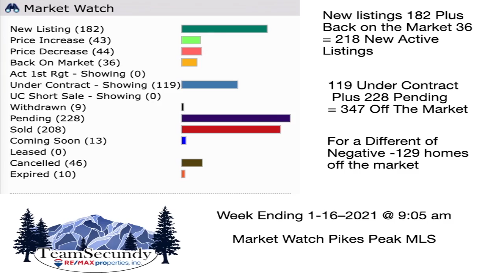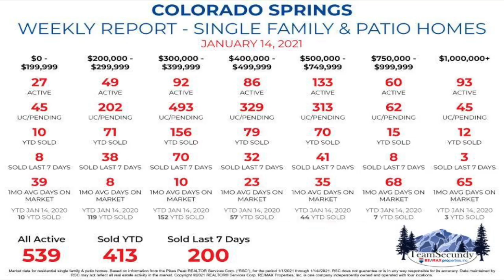Real Estate Update January 14th, 2021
Welcome to our Tuesday Real Estate Update for the Colorado Springs and surrounding areas Real Estate Market Update for the week ending January 14th 2021.

Year To Date Sold Homes is at 413, Inventory of Single family and patio homes is at 539 MINUS from a week ago by -45 Single Family and Patio Homes Sales are MINUS from a week ago at 200 versus 217 last week. We are still in a very Low Inventory situation with Low Interest rates and high buyer demand.

Inventory of Condominiums and Townhomes is at 71 MINUS -3 from last week, a total of  67 units were sold Year To Date and we are PLUS +1 in sales week over week, 34 this week compared to 33 Last week.

What do you think your home is worth? if you would like to know please text us Brad @ Tempe @ Megan @

Check out the individual price ranges for single family and patio homes for the week ending January 14th 2021.

 Price Range $0 – $199,999 Even from last year Homes Sold YTD
27 Active
45 Pending/Under Contract
10 Year To Date Sold Even with last year
8 Sold Last 7 Days
Average Day On Market 39 Days
Year To Date Sold January 14th 2020 10

2nd Price Range $200,000- $299,999 Down from last year by -48 Homes Sold YTD
49 Active
202 Pending/Under Contract
71 Year To Date Sold Minus from last year
38 Sold Last 7 Days
Average Day On Market 8 Days
Year To Date Sold January 14th, 2020 119

3rd Price Range $300,000 – $399,999  Plus +4 from last Year to date sold
92 Active
493 Pending/ Under Contract
156 Year To Date Sold DOWN over last year
88 Sold in the Last 7 Days
Average Day On Market 10 Days
Year To Date Sold January 14th, 2020 152

4th Price Range $400,000 – $499,999 DOWN Over last year by +22 Homes Sold YTD
86 Active
329 Pending/ Under Contract
79 Year To Date Sold UP over last year
32 Sold Last 7 Days
Average Day On Market 23 Days
Year To Date Sold January 14th, 2020 57

5th Price Range $500,000 – $749,999 Down Over last year by +26 Homes Sold YTD
133 Active
313 Pending/ Under Contract
70 Year To Date UP over last year
41 Sold Last 7 Days
Average Day On Market 35 Days
Year To Date Sold January 14th, 2020 44

6th Price Range $750,000 – $999,999 PLUS +4 Over last year Home Sold YTD
60 Active
62 Pending/ Under Contract
15 Year To Date Sold UP over last year
8 Sold Last 7 Days
Average Day On Market 68 Days
Year To Date Sold January 14th, 2020 7

7th and Final Price Range $1,000,000 PLUS +9 Over last year Homes Sold YTD
93 Active
45 Pending/ Under Contract
12 Sold Year To Date Minus over last year
3 Sold Last 7 Days
Average Day On Market 65 Days
Year To Date Sold January 14th, 20203

Please also check out Will Michaloski with VIP Mortgage Inc. update on Interest rates and what direction they are going.